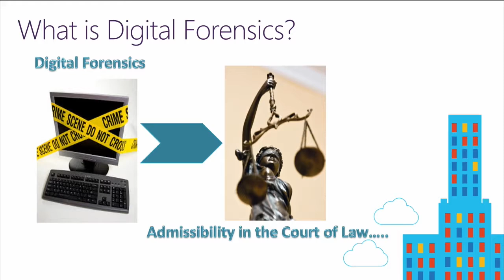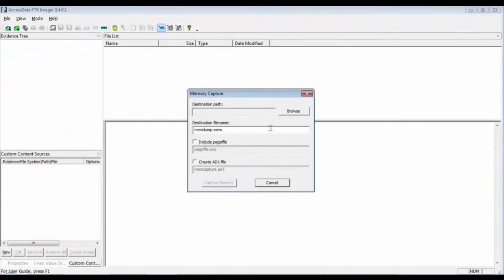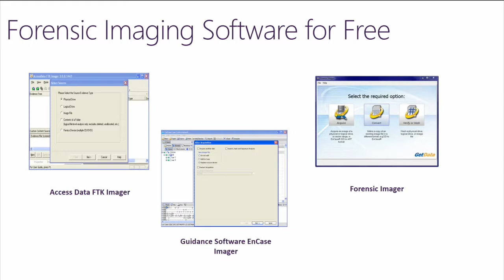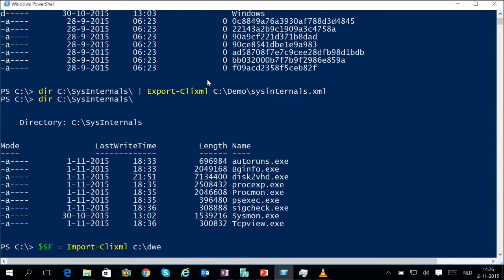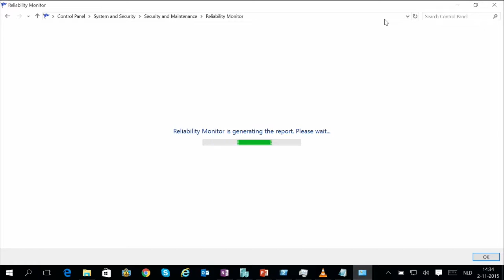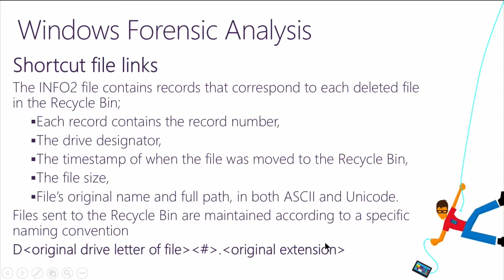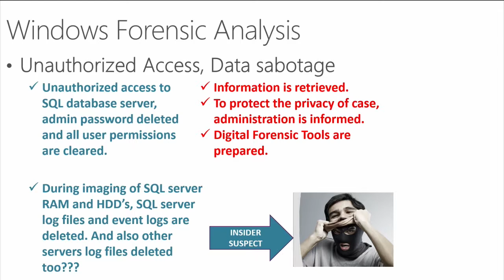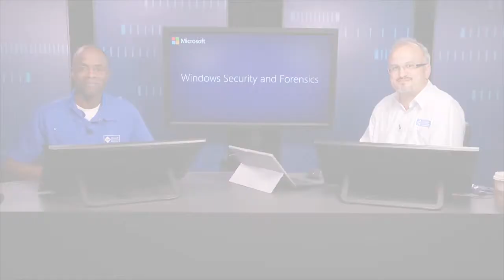Windows Forensics 04 - Windows Forensics Basics